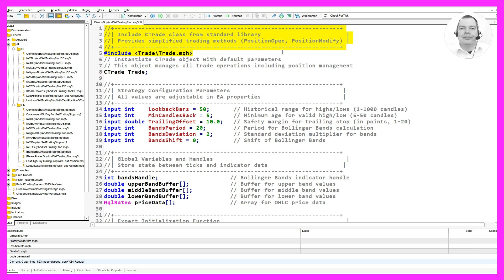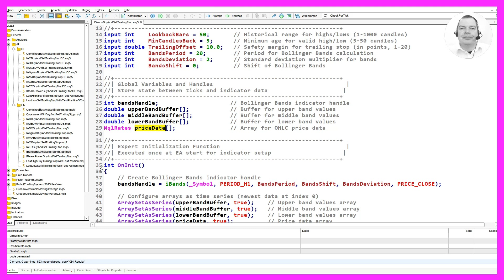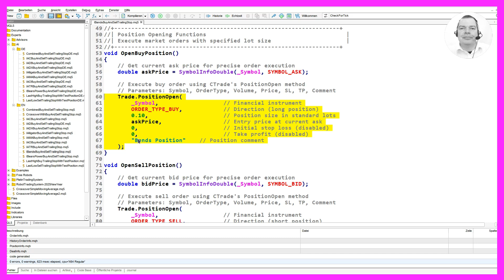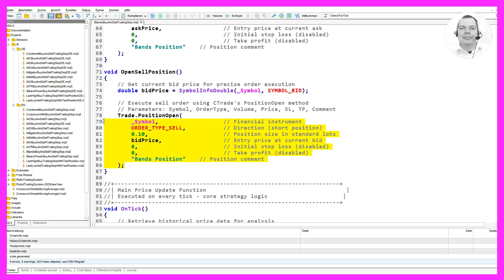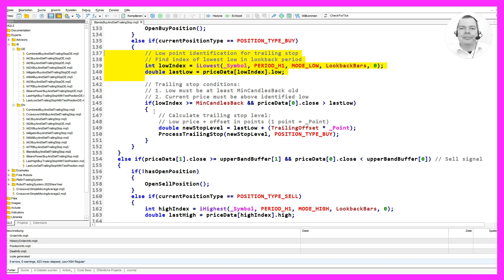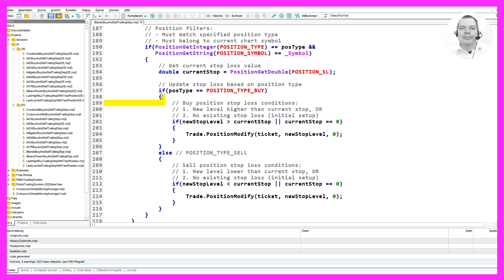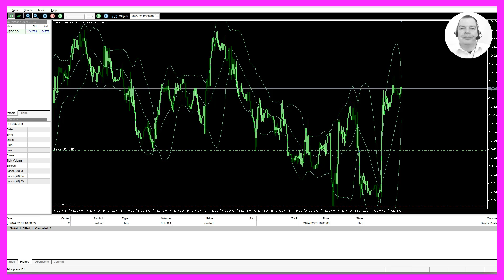AI Trading Tutorial - MQL5 Bollinger Bands With Trailing Stops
In this video, we are going to create an Expert Advisor that uses Bollinger Bands to make trading decisions. Let's see how we can do that.
To begin, we start Metaeditor by clicking on the icon or pressing F4. This is where we will write the code for our Expert Advisor. The first thing we do is include the CTrade class from the standard library. This class provides simplified trading methods such as PositionOpen and PositionModify, which will be essential for managing our trades. We instantiate a CTrade object with default parameters. This object will handle all trade operations, including position management.
Next, we define the strategy configuration parameters. These parameters are adjustable in the Expert Advisor properties and include LookbackBars, MinCandlesBack, TrailingOffset, BandsPeriod, BandsDeviation, and BandsShift. LookbackBars specifies the historical range for highs and lows, ranging from 1 to 1000 candles. MinCandlesBack defines the minimum age for a valid high or low, with acceptable values between 5 and 50 candles. TrailingOffset is a safety margin for the trailing stop, measured in points, and can be set between 1 and 20. BandsPeriod is the period for the Bollinger Bands calculation, BandsDeviation is the standard deviation multiplier for the bands, and BandsShift is the shift of the Bollinger Bands.
We then declare global variables and handles to store state between ticks and indicator data. These include bandsHandle for the Bollinger Bands indicator, upperBandBuffer, middleBandBuffer, and lowerBandBuffer for storing band values, and priceData for OHLC price data.
The Expert Initialization Function is executed once at the start of the Expert Advisor to set up the indicator. We create a Bollinger Bands indicator handle using the iBands function, with parameters including the symbol, period, bands period, bands shift, bands deviation, and price type. We configure arrays as time series, meaning the newest data is at index 0, for the upper band, middle band, lower band, and price data.
We define the Position Opening Functions, which execute market orders with a specified lot size. The OpenBuyPosition function retrieves the current ask price for precise order execution and uses the CTrade's PositionOpen method to execute a buy order. The parameters include the symbol, order type (buy), position size (0.10 lots, which is 10 micro lots), entry price at the current ask, initial stop loss (0, meaning no stop loss is set), take profit (0, meaning no take profit is set), and position comment. Similarly, the OpenSellPosition function retrieves the current bid price and executes a sell order with the same parameters, except for the order type (sell) and entry price at the current bid.
The Main Price Update Function is executed on every tick and contains the core strategy logic. We retrieve historical price data for analysis using the CopyRates function, specifying the symbol, period, shift value (0), and number of candles to copy (LookbackBars). We load Bollinger Bands values from indicator buffers using the CopyBuffer function for the middle, upper, and lower bands.
We then check the position status to determine if there are any open positions and their type. We loop through all open positions in reverse order for safe iteration and use PositionSelectByTicket and PositionGetString to check if a position belongs to the current symbol. If a matching position is found, we mark that we have an open position and store the position type.
For trend detection and position management, we define buy and sell conditions. A buy condition is triggered when the price crosses above the lower band, indicating potential upward momentum. If no positions exist, we open a new buy position. If a buy position is already open, we identify the low point for the trailing stop by finding the index of the lowest low in the lookback period using iLowest. We calculate the trailing stop level by adding the trailing offset in points to the low price. If the conditions for the trailing stop are met, we call ProcessTrailingStop to update the stop loss. Similarly, a sell condition is triggered when the price crosses below the upper band. If no positions exist, we open a new sell position. If a sell position is already open, we identify the high point for the trailing stop by finding the index of the highest high in the lookback period using iHighest. We calculate the trailing stop level by subtracting the trailing offset in points from the high price. If the conditions for the trailing stop are met, we call ProcessTrailingStop to update the stop loss.